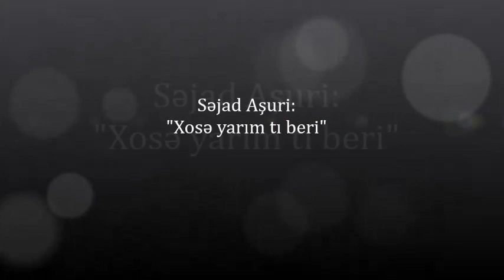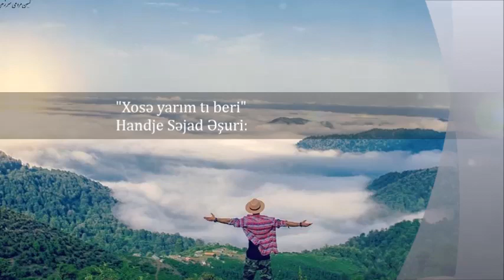Tolışə nəğmə Talış mahnısı Талышская песня "Xosa yarim ti beri" Sajad Ashuri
Talyshi song Talish mahnisi Талышская песня
Talysh Talyshi Talesh Taleshi Talış Talish Tалыш Tалыши  塔里什 طالش  タリシュ
Tatic Tati Takestani Kajali Gozarkhani Maraghei Shahrudi Karingani Harzani Rudbari Deylaman
Alamuti Taromi Khalkhali Rashti Zaza  Zazaki Dimli
Lankon Lenkeran Lik Lerik Ostoro Astara Masal Masalli  Talesh Asalem Fuman Rasht
Zulfiqar Ahmadzada, Boyukaga Mirsalayev, Hazi Aslanov, Tofiq Ilham, Faramarz Masrur, Novruzali Mammadov, Ali Nasir